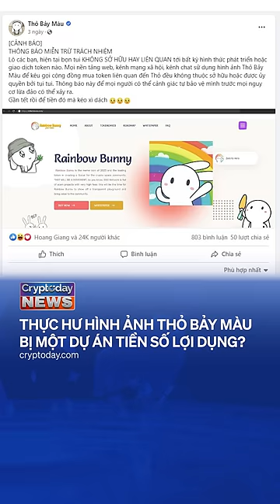Thực hư hình ảnh Thỏ Bảy Màu bị một dự án tiền số lợi dụng?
Kiến thức Blockchain dành cho người mới:
Ekip thực hiện:
☞ Chỉ đạo sản xuất: Anh Lưu
☞ Quay Phim/Dựng Phim: Việt Linh, Bách Đào
☞ Biên tập viên/MC: Hải Ly, Minh Thùy
☞ Âm Thanh Studio: Việt Hà
☞ Ánh Sáng: Quang Hợp, Hải Hà
☞ Makeup: Nhung Chanh
☞ Data: Rich Nguyễn